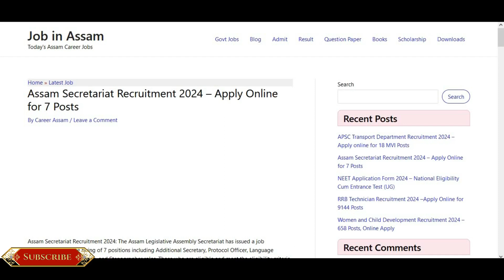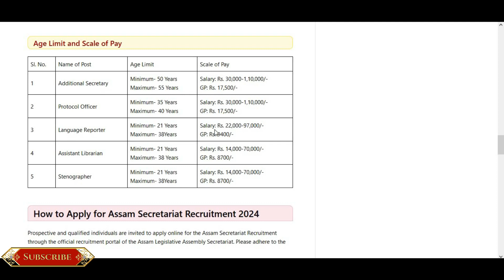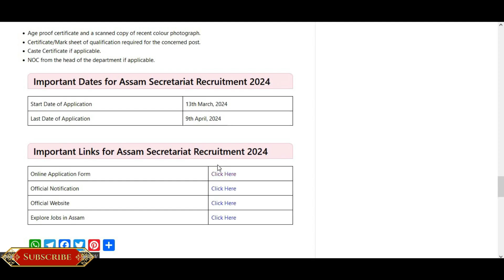Assam Secretariat Recruitment 2024 – Apply Online for 7 Posts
The Assam Legislative Assembly Secretariat has issued a job advertisement for the hiring of 7 positions including Additional Secretary, Protocol Officer, Language Reporter, Assistant Librarian, and Stenographer roles. Those who are eligible and meet the eligibility criteria can submit their applications online through the provided link in the ‘Important Links’ section.

Assam Year Book for Assam Direct Recruitment 2023
Assamese Medium
English Medium

Questions for ADRE
Preparation Books
Niyog Darpan
An Introduction to Assam General Knowledge
Axom Niyog Sarothi Sadharan Gyan | Assamese Medium
General Knowledge Book for Competitive Exams
Objective General Knowledge Chapterwise Collection of 6250+ Questions